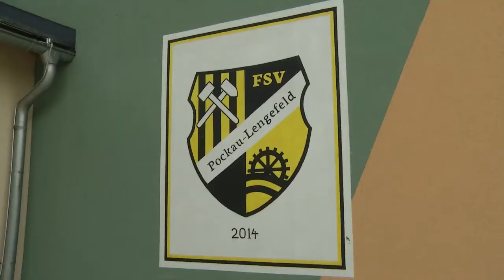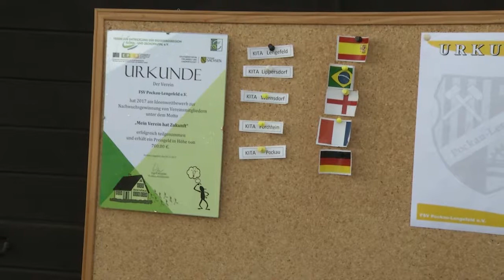MEgional 2018 05 16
Heute u.a. mit folgenden Themen:

    Übergabe Sportanlagen Pockau-Lengefeld
    Energie-Cup in Marienberg
    Traditionelles Handwerk - Reifendrehen
    uvm.